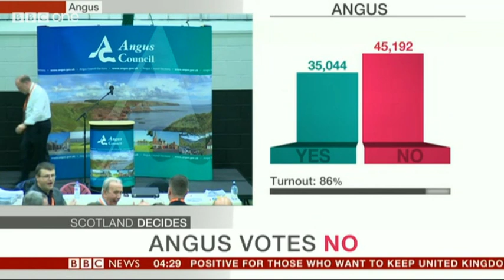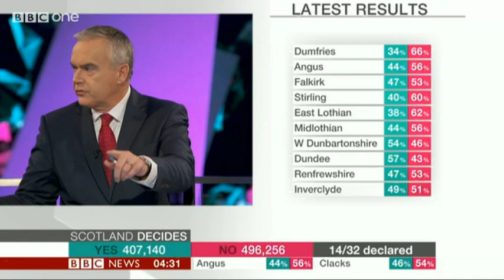Angus Referendum Result 2014 on BBC Results Show